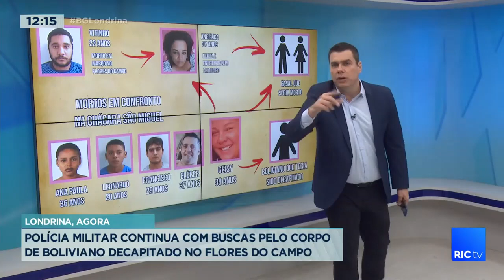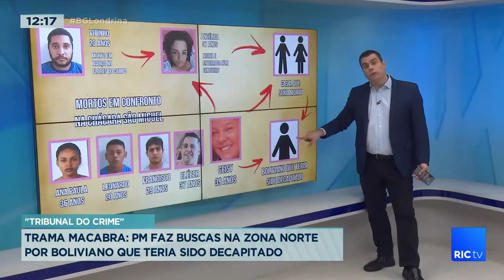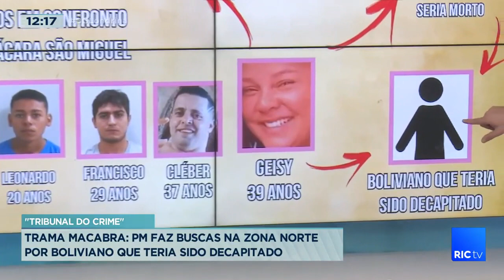Polícia continua buscas pelo corpo de boliviano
A PM continua as buscas pelo corpo de boliviano, que após ser acusado de abusar sexualmente da própria filha, teria sido morto pelo “tribunal do crime”.